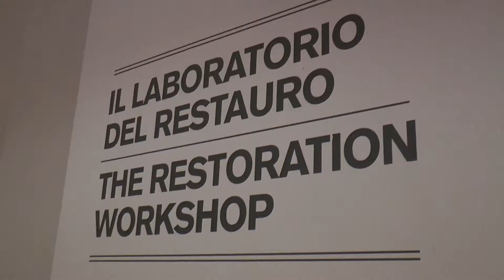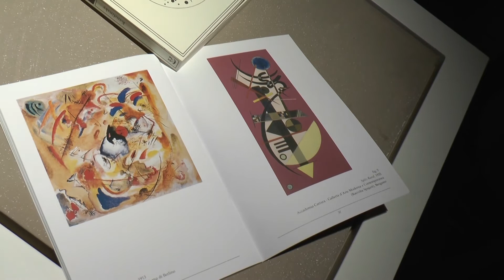MONDOVI: C'è Kandinskij al Museo della Ceramica - Servizio TELEGRANDA (ch 186)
La fondazione CRC porta a Mondovi "Spitz-Rund" di Kandinskij

Servizio a cura di Matteo Garnero, Telegranda